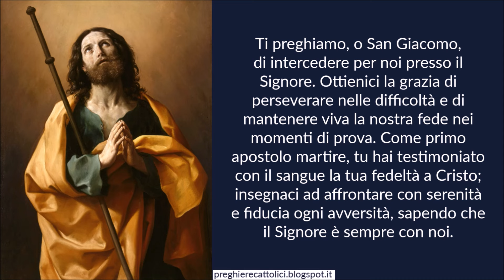Preghiera a San Giacomo il Maggiore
Amen.

San Giacomo il Maggiore, glorioso apostolo di Cristo, tu che hai risposto con fervore alla chiamata del Signore e hai lasciato tutto per seguirlo, insegnaci a essere discepoli fedeli come te. Tu che hai camminato al fianco di Gesù, condividendo la sua missione e testimonianza, donaci la forza e il coraggio di vivere la nostra fede con la stessa dedizione e passione.
San Giacomo, figlio del tuono, che con tuo fratello Giovanni hai mostrato ardore e zelo nel proclamare il Regno di Dio, infondi in noi il desiderio di portare la luce di Cristo a chi ci circonda. Aiutaci a essere strumenti di pace, amore e speranza nelle nostre comunità, e a diffondere il Vangelo con le nostre azioni quotidiane.
Ti preghiamo, o San Giacomo, di intercedere per noi presso il Signore. Ottienici la grazia di perseverare nelle difficoltà e di mantenere viva la nostra fede nei momenti di prova. Come primo apostolo martire, tu hai testimoniato con il sangue la tua fedeltà a Cristo; insegnaci ad affrontare con serenità e fiducia ogni avversità, sapendo che il Signore è sempre con noi.
Patrono dei pellegrini, guida i nostri passi sul cammino della vita, affinché possiamo seguire le orme del nostro Salvatore. Accompagnaci nel nostro pellegrinaggio terreno e conducici alla meta eterna del Regno dei Cieli. Ti affidiamo le nostre preghiere, le nostre speranze e le nostre sofferenze, certi della tua protezione e del tuo amorevole sostegno.
San Giacomo il Maggiore, prega per noi, affinché possiamo essere veri testimoni di Cristo e raggiungere la gloria del Paradiso.

Amen.

Amen.

Amen.

Amen.